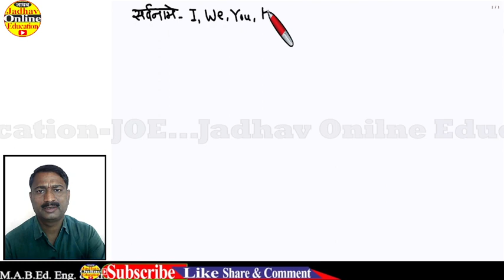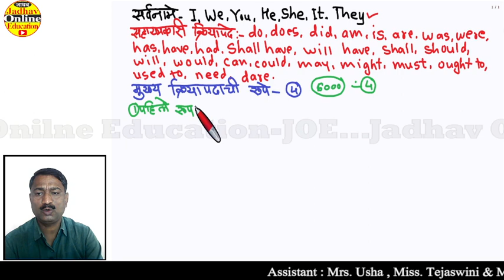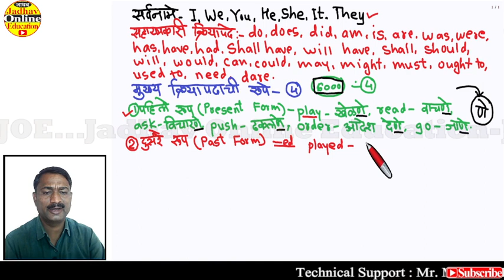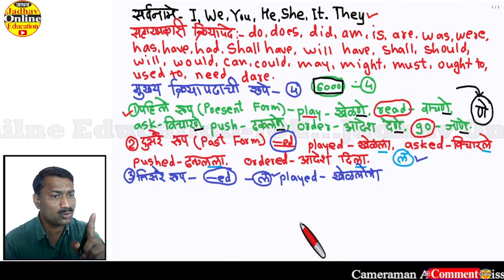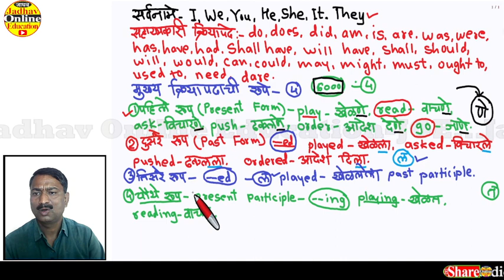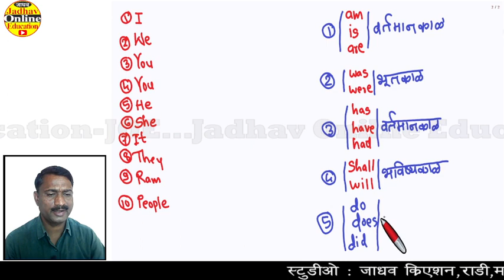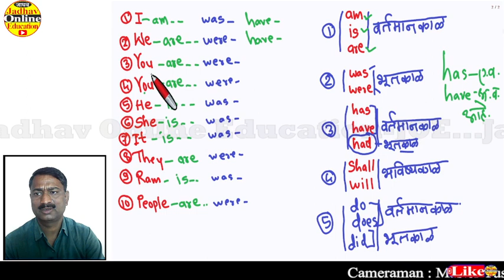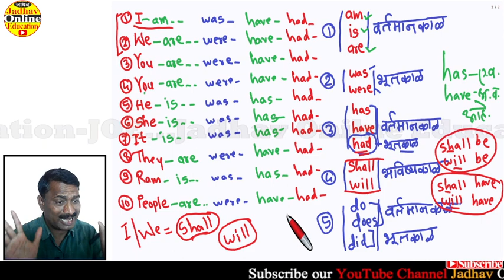इंग्रजी बोलायला शिका | Speak English through Marathi Pronouns Helping verbs main verbs forms P-23